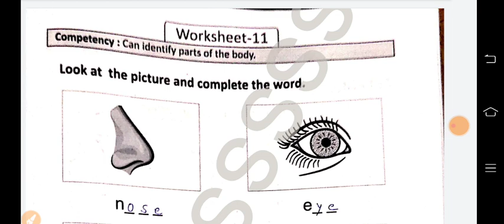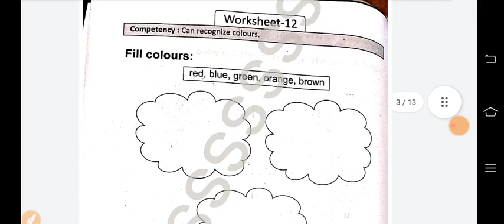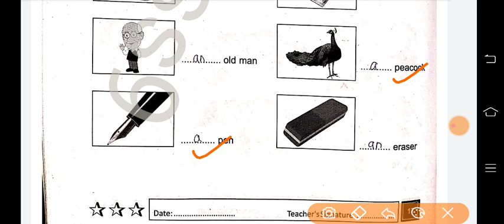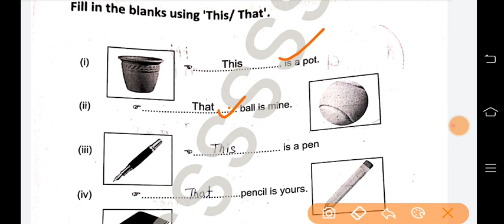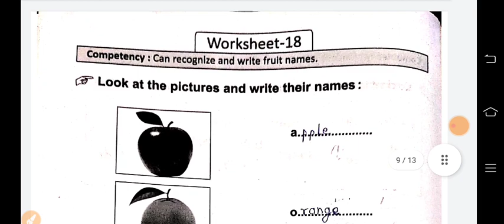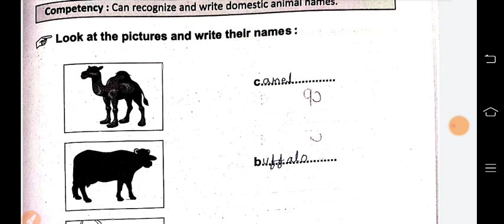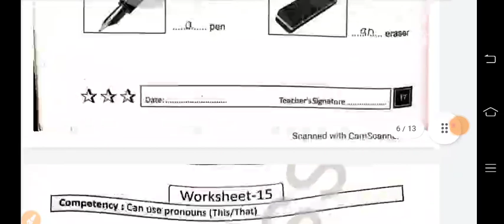pahal-2 Bridge-Remediation Workbook English Grade:3 worksheet 11,12,13,14,15,16,17,18,19,20,21,22